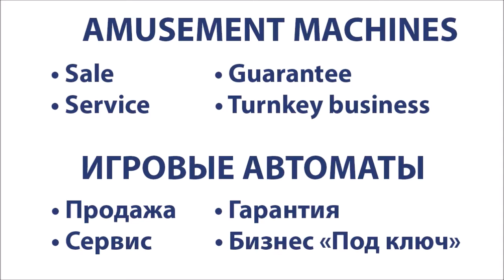Twister Midway Water Gun Ticket Redemption Game